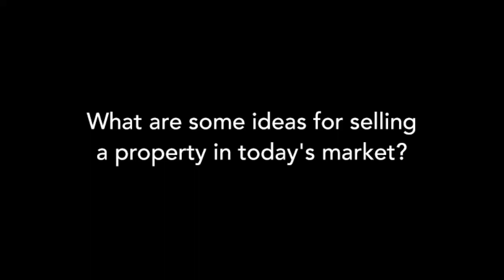What are some ideas for selling a property in today's market?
What is a seller to do in the dog days of summer in this tough market? Deanna offers advice in today’s video Q & A on what you can do if you really want to sell now.